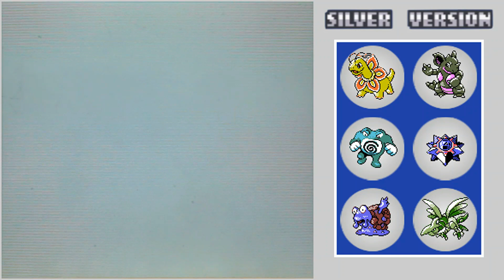LIVE! Shiny Poliwag After 4,849 REs (+Evolutions) (Virtual Console) [Silver] [ DTQ #3]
This hunt used sweet scent which Oddish learns on level 7 and can found on levels 5-6 in Ilex forest early on in Gold, Silver, and Crystal. By fainting the Oddish at the front of the party, sweet scent encounters are much quicker than surfing encounters. At the end of the video is the shiny evolution into Poliwhirl and Poliwrath.

For a guide on how to clone evolution stones check out this guide by Sonikkts:

To see other hunters participating in the Gen 2 Silver and Gold Virtual Console DTQ see the spreadsheet linked:

2nd Gen | Shiny Pokemon | Gold | Silver | Crystal | VC | Virtual Console | Poliwag Evolution